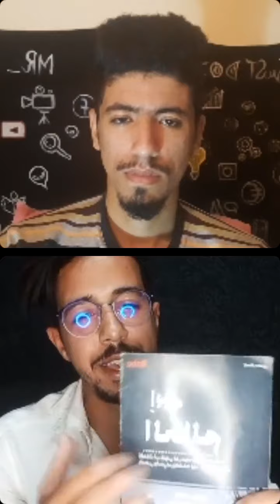محمد بابا: كيف تقوم بإنشاء وكالة إعلانية من صفر ونصائح ذهبية للمبتدئين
جلسة فالمفيد : كيف تقوم بإنشاء وكالة إعلانية من صفر ونصائح ذهبية للمبتدئين
لايفات جلسة فالمفيد على حسابي الانستغرام
 brahim gallab, social media marketing agency, smma, smm